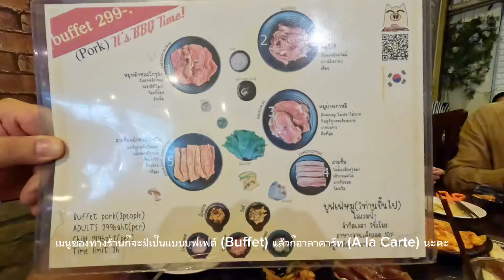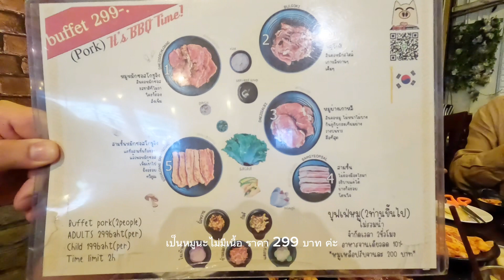สุเพีย ปิ้งย่างเกาหลี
📍 Check in ที่เที่ยว วันนี้จะพาเพื่อนๆไปกินปิ้งย่างเกาหลีที่ร้านอาหารเกาหลี สุเพีย ที่อนุสาวรีย์ชัยสมรภูมิ เส้นไปดินแดงนะคะ
🍽️ เมนูอาหารมีเป็นแบบบุฟเฟ่ต์และอาลาคาร์ทค่ะ เราเลือกเป็นแบบบุฟเฟ่ต์นะ เป็นหมูนะ🐷 ไม่มีเนื้อ ราคา 299 บ. ทานได้ 2 ชม. มีให้เลือกเป็น 🥩หมูหมักซอสโกชูจัง พลุโกกิ หมูย่างเกาหลี สามชั้น และสามชั้นหมักซอสโกชูจัง🥓 และก็มีเครื่องเคียงแบบเยอะมากให้มาแบบจัดเต็มแบบเกาหลีเกาใจสุดๆ ไม่ว่าจะเป็นกิมจิ แตงกวาดอง ไชเท้าดอง ยำมะละกอ ถั่วหวาน โอ๊ย‼️ ยังๆไม่หมดอีกยังมีผักสลัด🥗 เห็ดออรินจิ ฟักทอง พริกสด กระเทียม ข้าว ซุปสาหร่าย และมีพิซซ่าเกาหลีด้วยค่าาา🍕 ส่วนน้ำ🥤มีโค๊กรีฟิล 49 บ. 🍶ชาเขียวรีฟิล 29 บ. แบบไม่รีฟิลก็มีนะคะ เพื่อนๆก็เลือกได้เลยนะ หรือจะสั่งเพิ่มเมนูอื่นๆอีกก็มีนะ เช่น ต๊อกบกกี ซุปกิมจิ ข้าวยำเกาหลี และเมนูอื่นๆอีกเพียบค่าาา
🍴 ทางร้านค่อนข้างมีโต๊ะจำกัด ควรโทรจองโต๊ะก่อนนะคะ ถ้าเพื่อนๆชอบทานอาหารเกาหลีแนะนำร้านนี้เลยค่าาา

📌ร้านอาหารเกาหลี สุเพีย ถ.ราชวิถี แขวงถนนพญาไท เขตราชเทวี กรุงเทพมหานคร
🚗 ที่จอดรถ : ไม่มีที่จอดรถ
🚆 ลงสถานีอนุสาวรีย์ชัยสมรภูมิ
⏰ เปิดบริการ เวลา : 11.00 -​ 22.00 น.
📞 จองโต๊ะ โทรศัพท์ : 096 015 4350
🛣️ พิกัด : ร้านอาหารเกาหลี สุเพีย
เว็บไซต์ : FB : ร้านอาหารเกาหลี"สุเพีย"

ฝากกดไลค์ กดแชร์ กดติดตามช่อง📍Check in ที่เที่ยวด้วยนะคะ มือใหม่หัดทำช่องค่ะ ขอบคุณค่าาา❤️